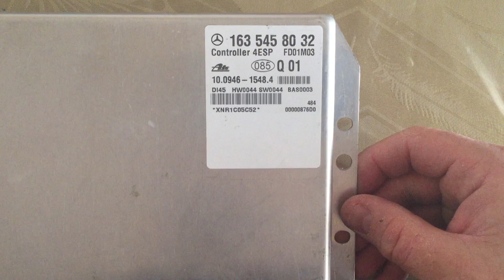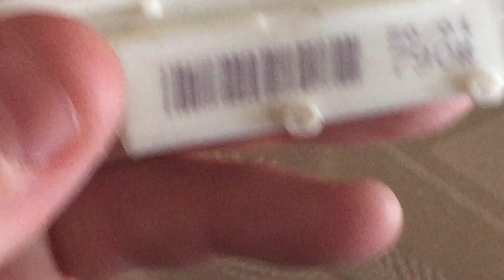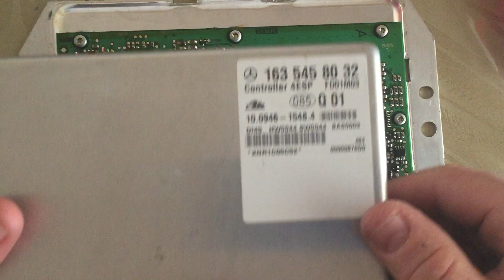Mercedes-Benz Controller 4ESP Module Teardown!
Opening up a Mercedez-Benz Controller 4ESP Module  (part 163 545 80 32) from a 2001 Mercedes-Benz ML320E. Apparently this controls ABS (Anti-Lock Brake System) and Traction. I tried to get a date for the chips and not sure why they vary by so many years. If you have any more information about what this does and why the date codes seem to vary so much, please comment!